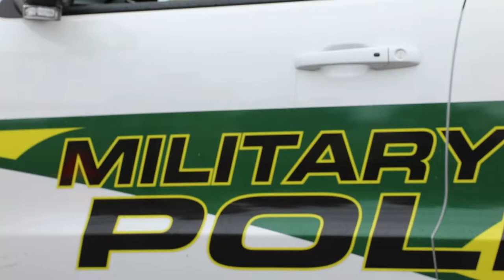31B MOS Highlight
31B Military Police Trainees at the 70th Regional Training Institute in Aberdeen Proving Ground, Maryland on Aug. 17, 2021 discuss their MOS and give tips on what 31B training is like. Video by Spc. Tom Lamb, music by Bensounds.com